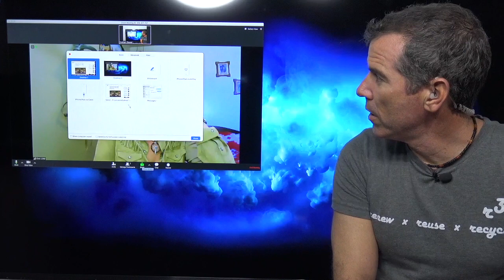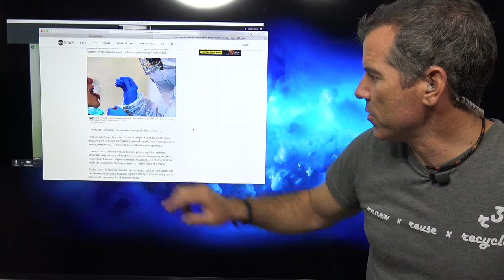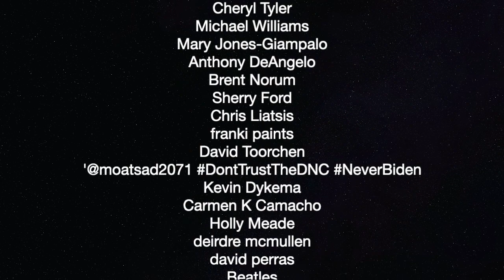COVID 19 False Negative Tests Hampering Employee Benefits — The Political Vigilante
Graham talks with The Natural Progressive about her situation having symptoms but no accurate testing .